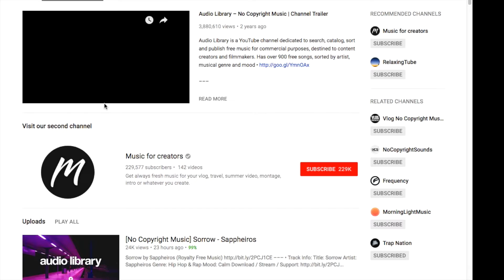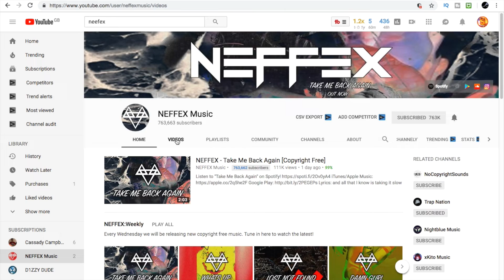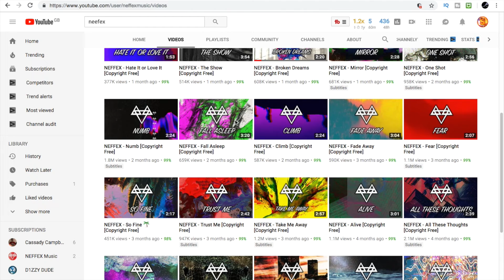BEST NO COPYRIGHT MUSIC CHANNELS ON YOUTBE 2019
Yo guys!  This video shows you the best no copyright music channels for 2019 I hope you enjoy the selection and find the right songs you are looking for, Don't forget to Subscribe and SHARE this video around!!!